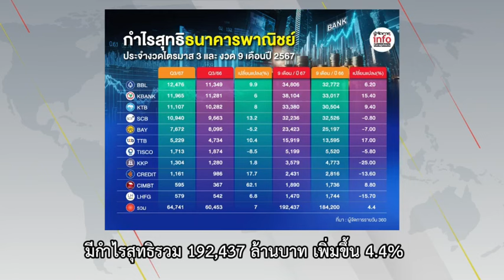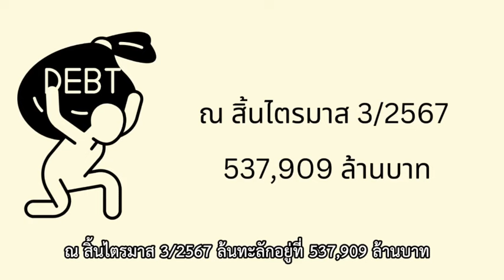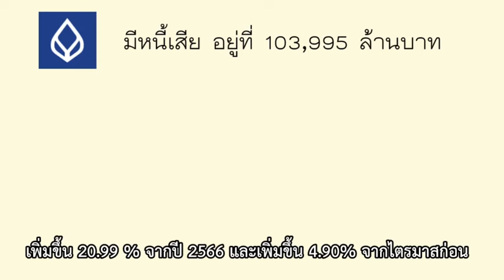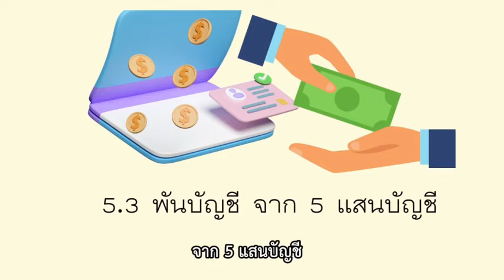แบงก์กำไรฉ่ำเฉียด 2 แสนล้าน แต่สัญญาณร้าย “สินเชื่อ” หด : ผู้จัดการสุดสัปดาห์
ผลดำเนินงานของ 11 แบงก์รัฐและแบงก์พาณิชย์ 9 เดือนแรกของปีนี้ ต้องร้องโอ้โห เพราะฟันกำไรสุทธิกว่า 1.92 แสนล้าน เรียกว่าอู้ฟูกันถ้วนหน้าเลยทีเดียว โดยเฉพาะแบงก์กรุงเทพ ที่ยืนหนึ่งทั้งตัวเลขกำไรและหนี้เสียที่เบ่งบาน